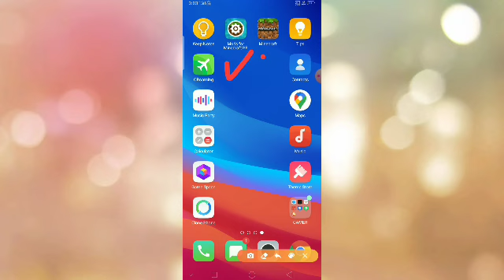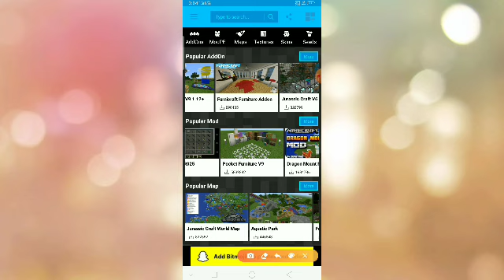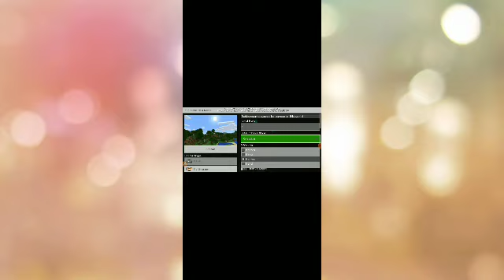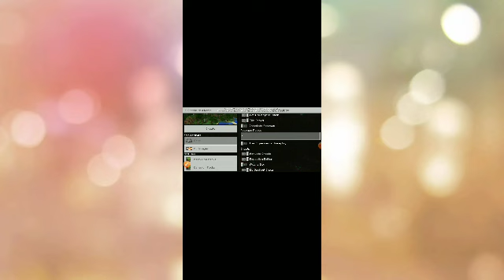How to download minecraft furniturecraft mobile